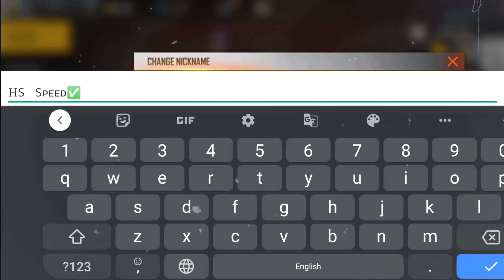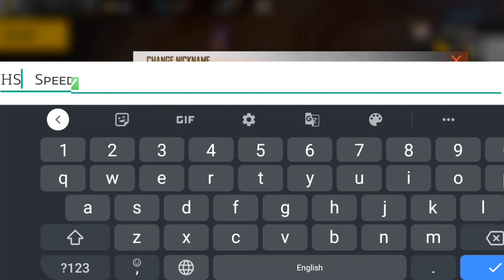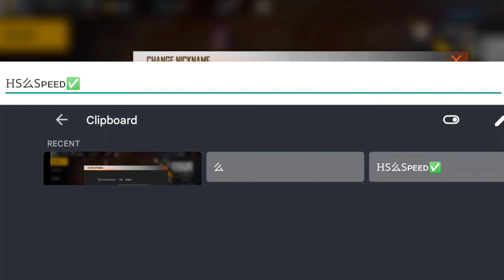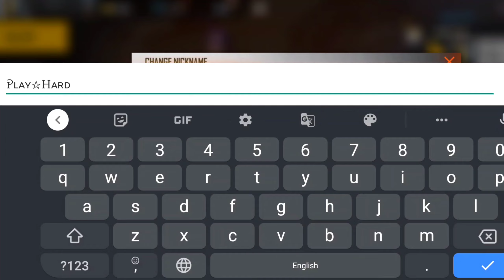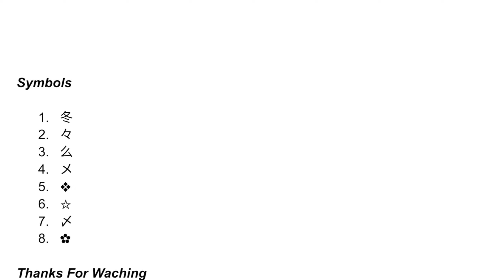Free Fire New Top 5 Best Symbols For Names || New Symbols In Free Fire Name Space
1. Garena Free Fire Indonesia
2. Garena Free Fire Brazil
3. Garena Free Fire Brasil
4. Garena Free Fire India
5. Garena Free Fire Singapore
6. Garena Free Fire Thailand
7. Garena Free Fire Bangladesh